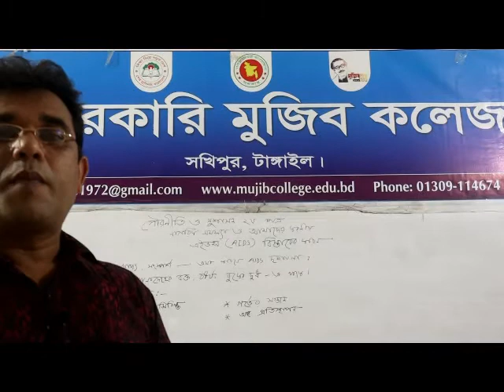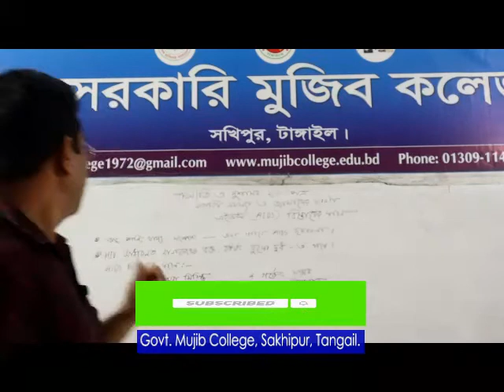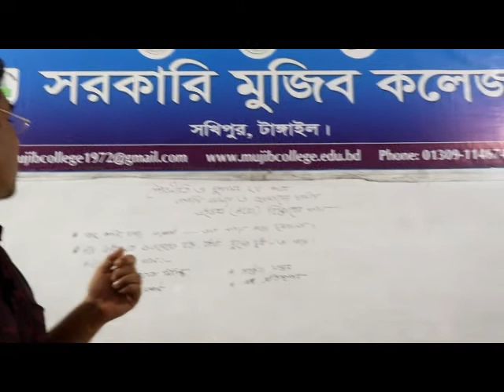পৌরনীতি ও সুশাসন ২য় পত্র। এইসড বিস্তারের কারণসমূহ।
মুহম্মদ হারুন-অর-রশীদ, বিভাগীয় প্রধান, রাষ্ট্রবিজ্ঞান, সরকারি মুজিব কলেজ, সখিপুর, টাঙ্গাইল।